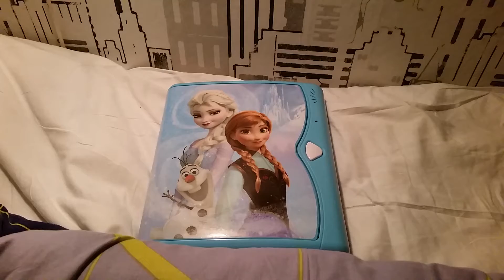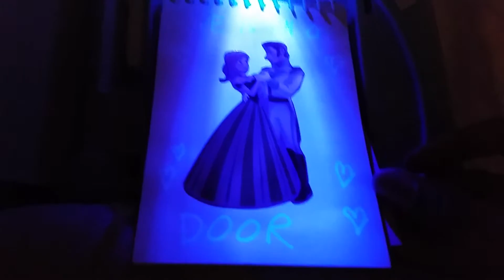Frozen Password journal diary ( no voice recognition )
Not the best diary,  but not the worst either! :)